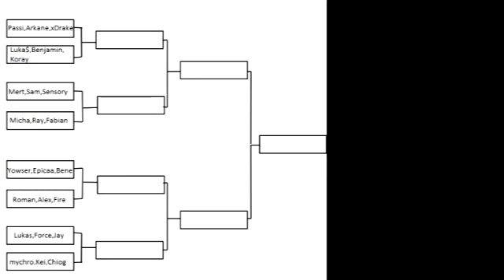SSB 3ds Turnierbaum und Regeln